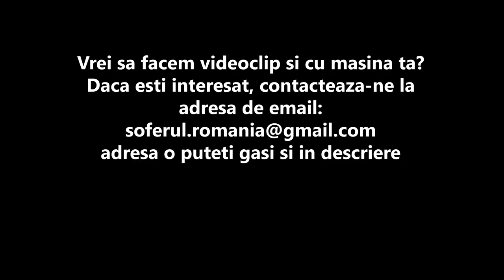Review - Audi TTRS 650hp